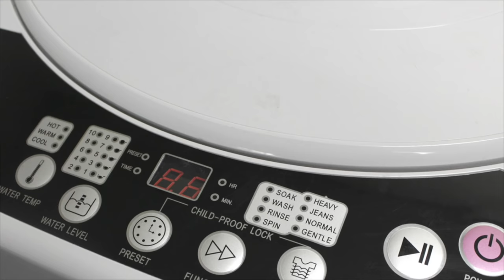Danby Compact Laundry Machine Highlight Video - DWM030WDB-6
Enjoy the convenience of in-home laundry, even in small spaces, with this 0.9 cu. ft. Washing machine by Danby (also available in 1.68 and 2.11 cu. ft.). The compact size and top load design make this washing machine easy to install, use, and store when needed. Featuring all the wash cycles you need to accommodate your various laundry needs. Additional features include a stainless steel drum, wash complete buzzer, a built-in auto-balancing function, and a time delay function. With its powerful 900 RPM spin speed and 160 RPM wash speed this unit will leave your laundry washed perfectly in no time.

Follow Danby on Social Media for contests, product highlights and more!